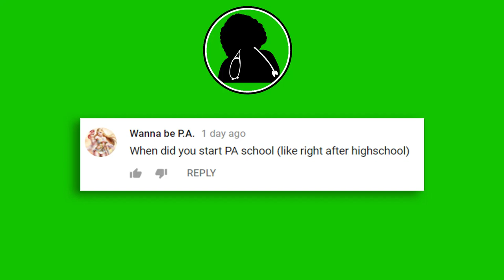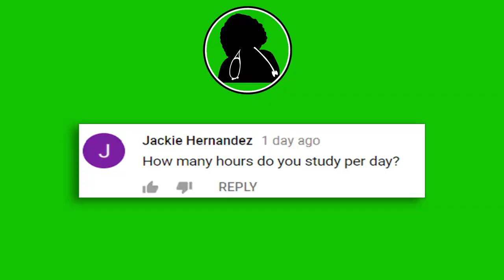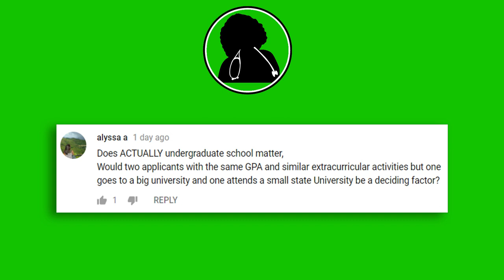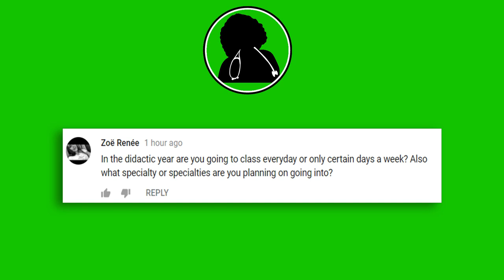Do PA Schools Prefer Applicants that attended BIG Universities over Small Colleges?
Do PA Schools Prefer Applicants that attended BIG Universities over Small Colleges? - PA q&a Tuesday! - Physician Assistant / PA School Channel -